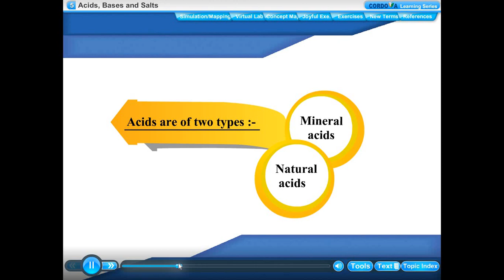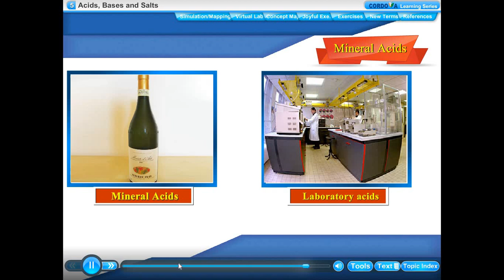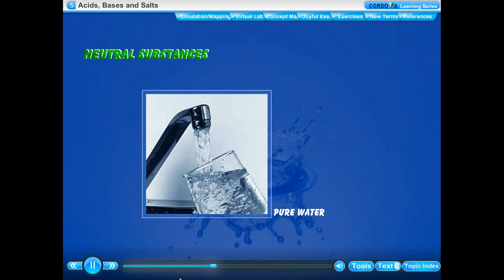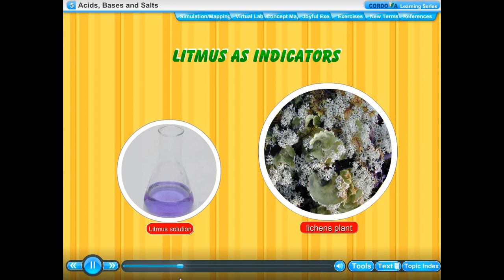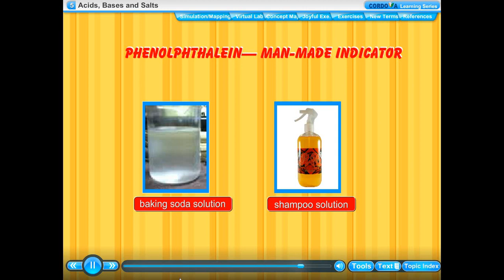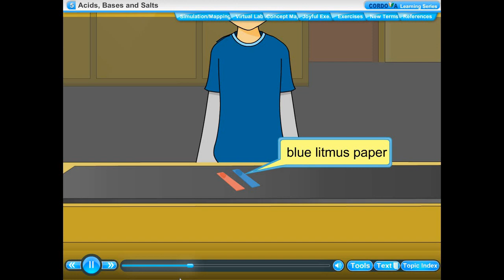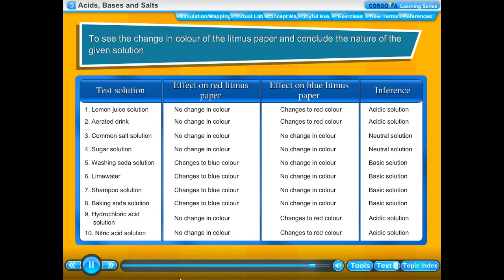STD:- 7#SCIENCE#CHAPTER 5 ACIDS BASES AND SALTS PART 1